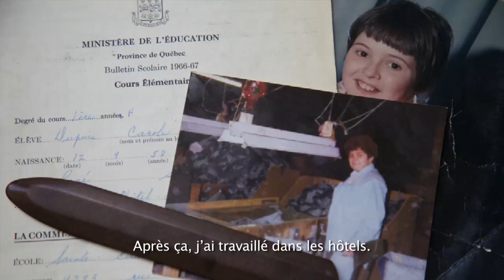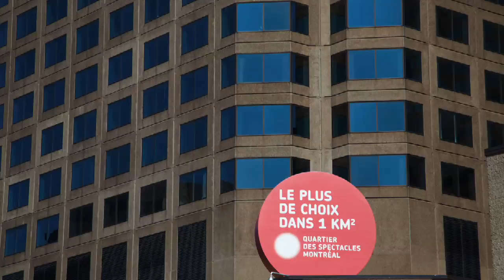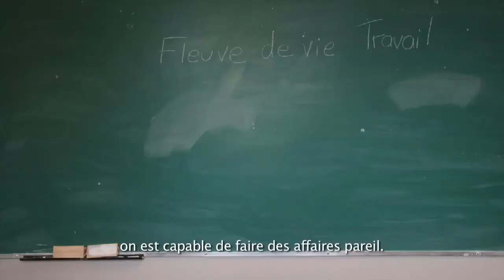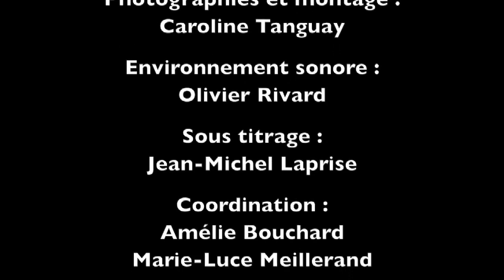Analphabétisme, travail et préjugés (Version courte)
À diffuser massivement! Portrait des parcours de combattant.es des personnes confrontées aux réalités de l'analphabétisme, du monde du travail, de la précarité et des préjugés.